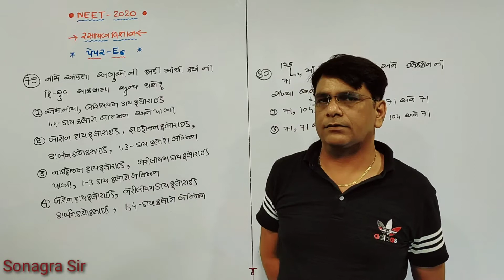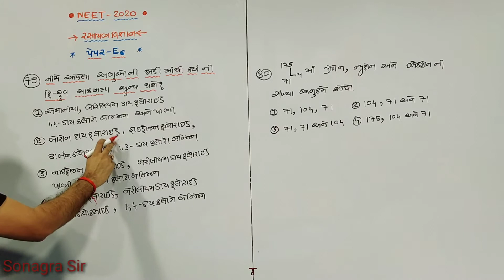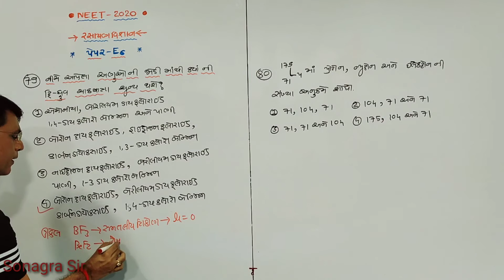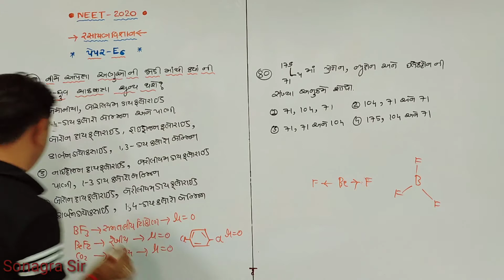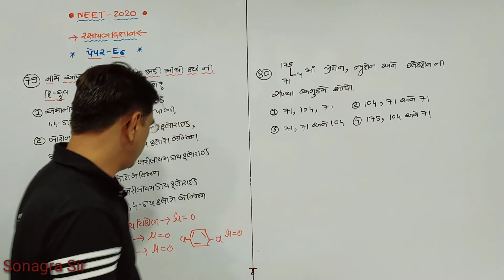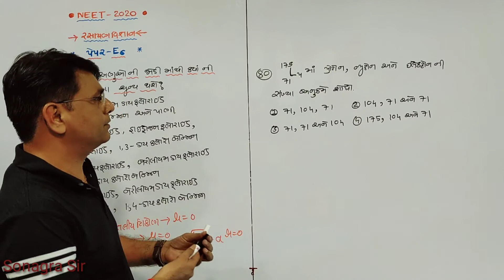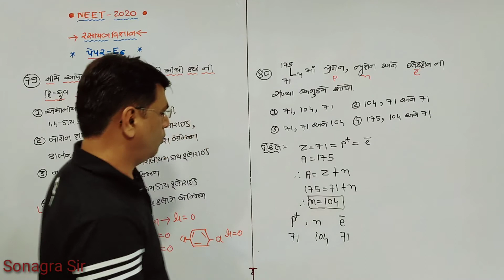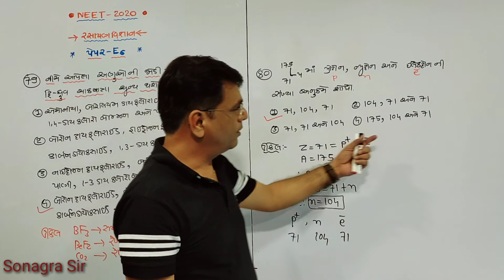NEET -2020 complete solution part 17